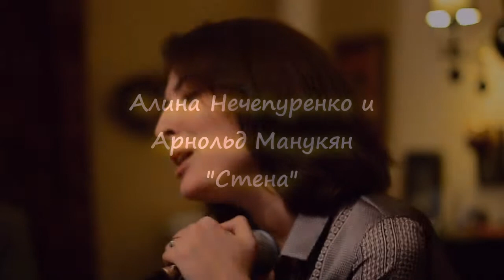Алина Нечепуренко и Арнольд Манукян "Стена"